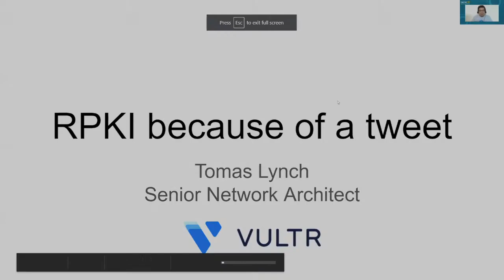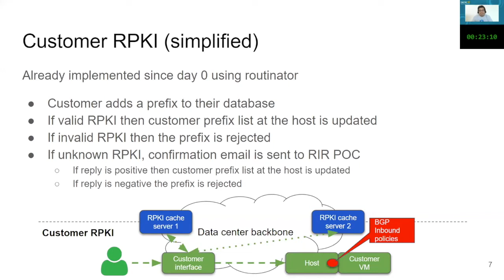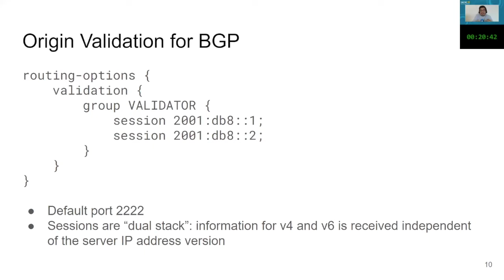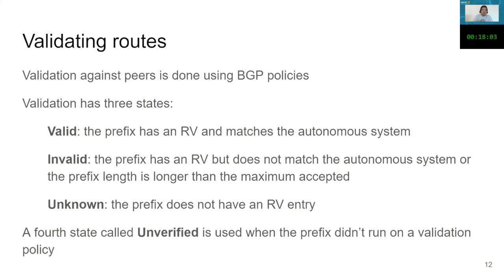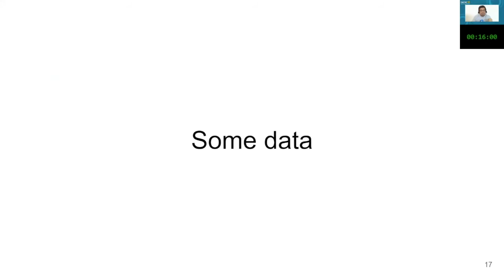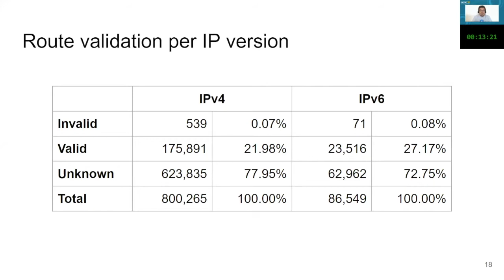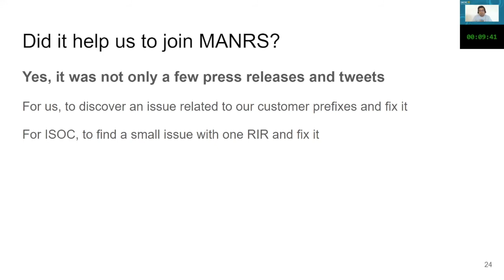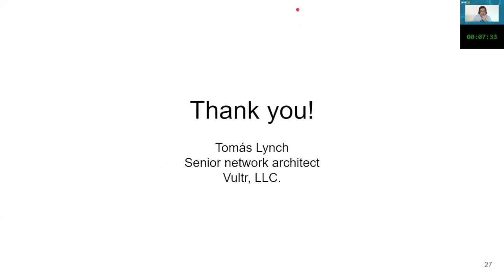Yo configuré RPKI por un tweet